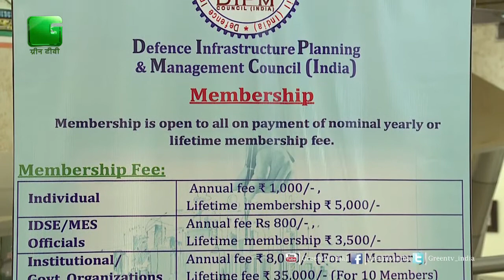Keshav Chandra, Chairman, Organising Committee about IC-TRAM 2017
Keshav Chandra, Chairman, Organising Committee

The Conference will be held under the aegis of Ministry of Railways and Ministry of Urban Development. The Conference will deal with cutting-edge technologies, innovation and safety in Railways and Metros. The thrust will be to maximize the ‘Make in India’ initiative and make India self-sufficient.

ICTRAM,IC-TRAM 2017,DIPM,Ministry Of railways, Ministry of Urban Development, Make in India’